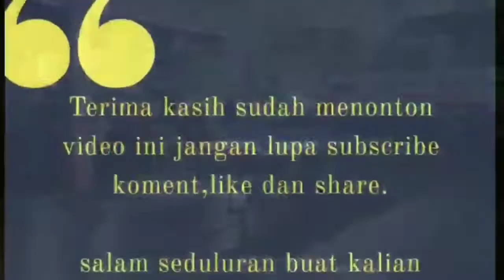PEMAIN TERTANTANG BINTIK PROSES MASTER BINTIK//TURNAMENT KENDAL// MULYADI BINTIK VS PUJO AMBARAWA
Selamat datang di Channelq,Channel ini adalah Cahnnel yang hampir semua berisii tentang dokumentasi Ping pong dari mulai latihan sampai mengikuti pertandingan di beberapa kalangan
tetap dukung terus Channel ini agar terus berkarya

TURNAMENT TENIS MEJA ANTAR MASTER // PIALA WAKIL BUPATI KENDAL 2022
PERTANDINGAN ANTARA
MULYADI MASTER BINTIK VS PUJO PTM GOTRO AMBARAWA